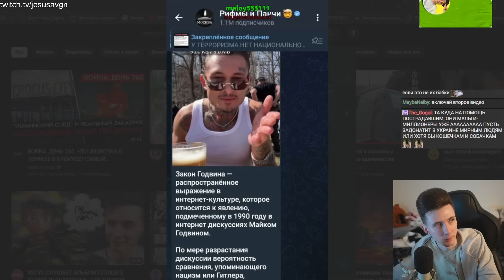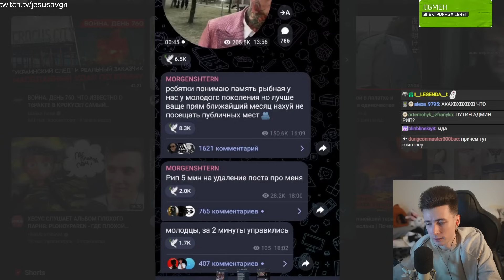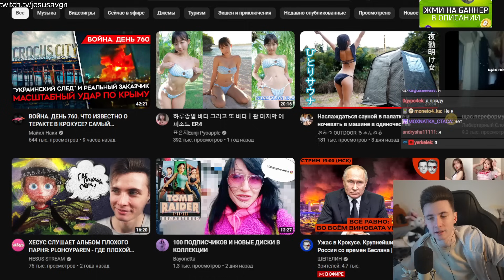ХЕСУС ПРО КОНФЛИКТ МОРГЕНШТЕРНА И ПАБЛИКА "РИФМЫ И ПАНЧИ" И ДОЛГ 4.500.000 РУБЛЕЙ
Привет Всем!